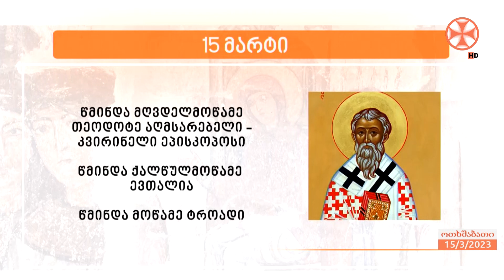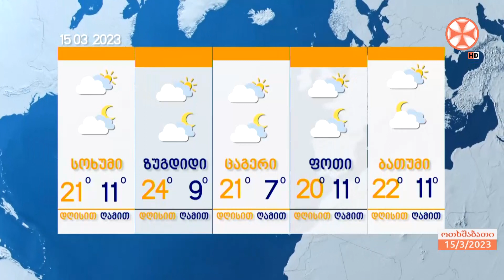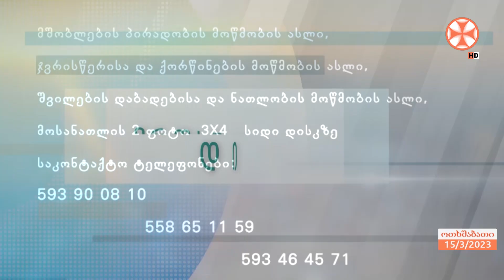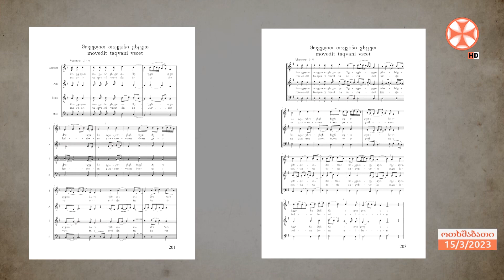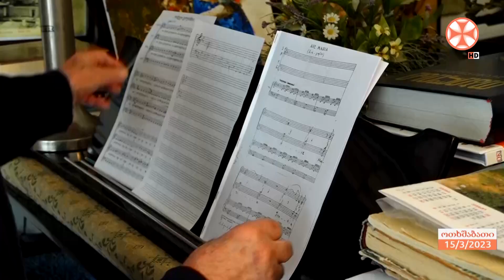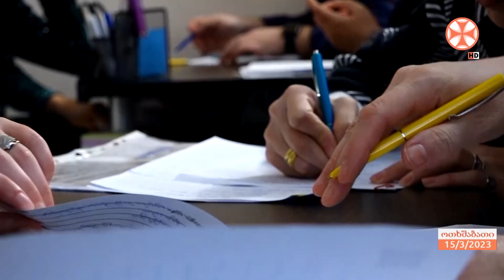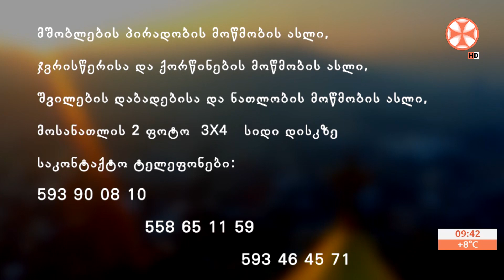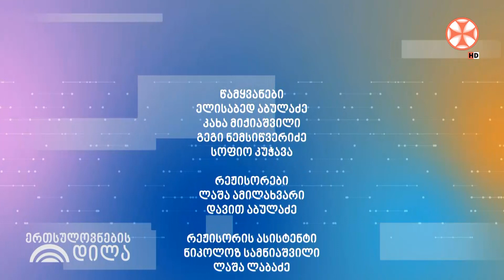გადაცემა ,,ერთსულოვნების დილა" (15 მარტი, 2023 წ.)